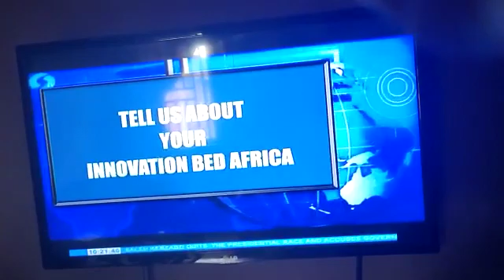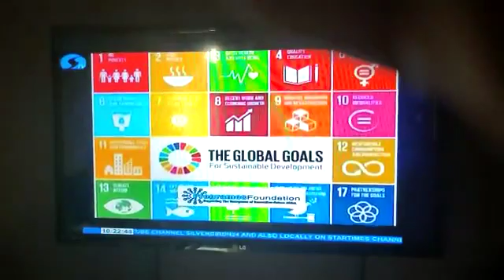14 March 2021